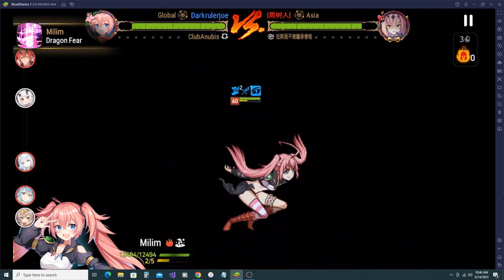Epic Seven Bruiser Lilibet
Bruiser Lilibet is here and a lot of fun, though obv the MvP is always Milim